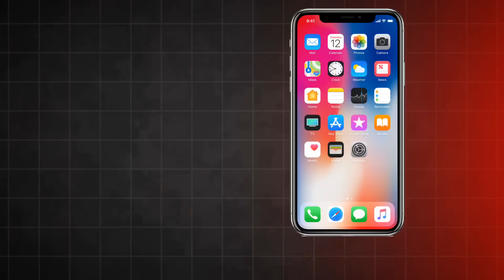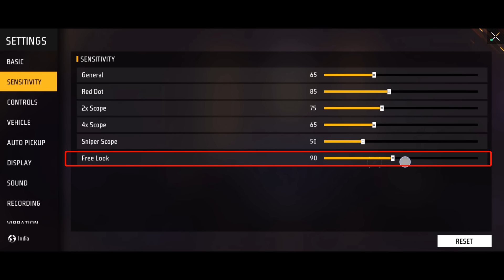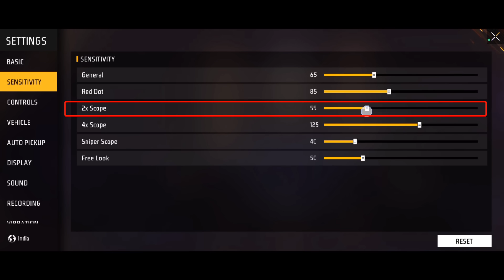Secret Headshot Sensitivity😱| After Ob44 Update Headshot Sensitivity|Free Fire Auto Headshot Setting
Topic Cover :-

Secret Headshot Sensitivity
After Ob44 Update Headshot Sensitivity
OB44 Secret Sensitivity

Main Topic -

new sensitivity free fire max
new sensitivity free fire max new update new sensitivity free fire 2024
new sensitivity free fire headshot
new sensitivity free fire only headshot
new sensitivity free fire new update
new sensitivity free fire max after update
free fire headshot sensitivity app
new one tap headshot trick after update new one tap headshot trick m1887
new one tap headshot trick handcam
new one tap headshot trick 2024
free fire

Jay shree raam 🚩🚩